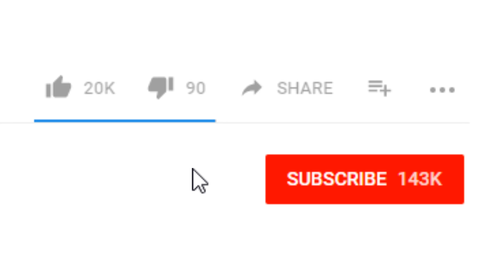Chloe Gets Really High (Hilarious Miraculous Ladybug Comic Dub)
Marinette and Chloe - @TrinaDeuhart
Editor - @Leothechosen